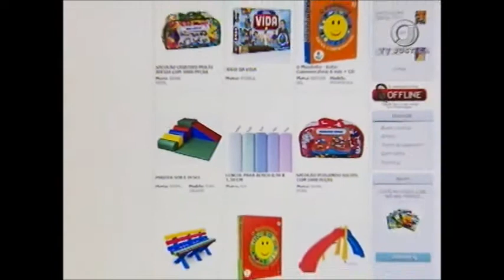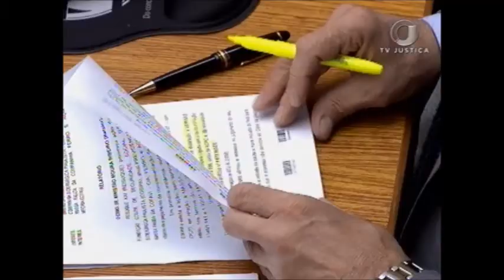Criador de desenhos em libras será indenizado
Artista que teve desenhos reproduzidos sem autorização será indenizado pela empresa.